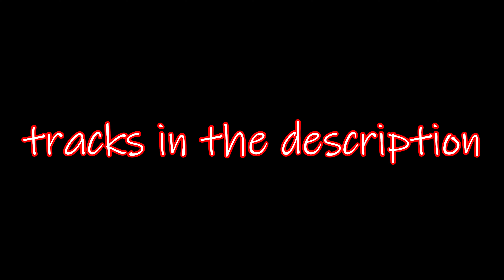Cover Do I Wanna Know | Daniel Covers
I own none of the music rights, just like to do covers.

Maybe watch some more

All produced using Reaper, using a Focusrite Solo, all effects done with my Mooer Black Truck pedal board and amp sims.